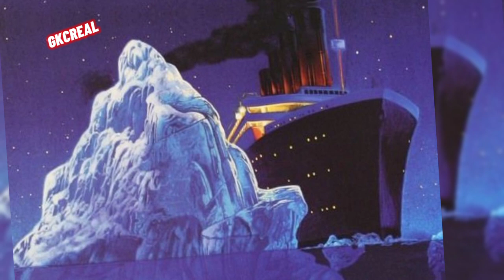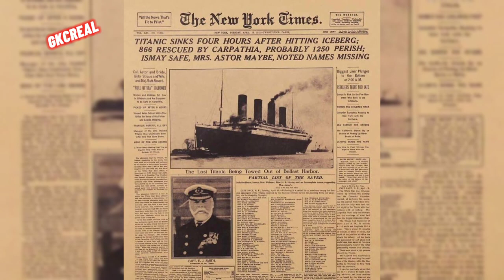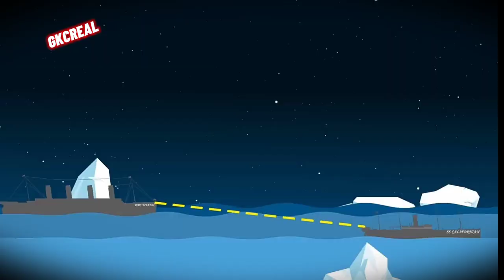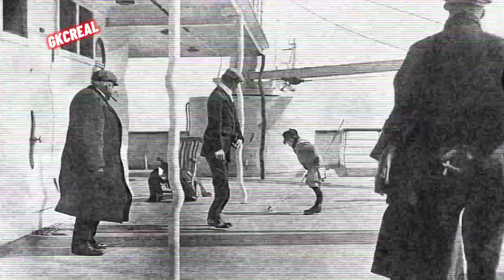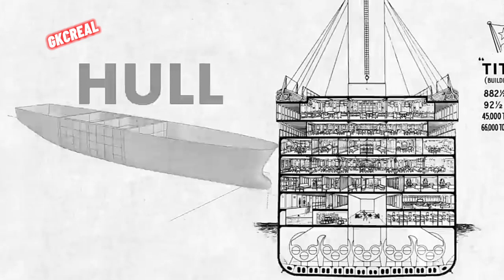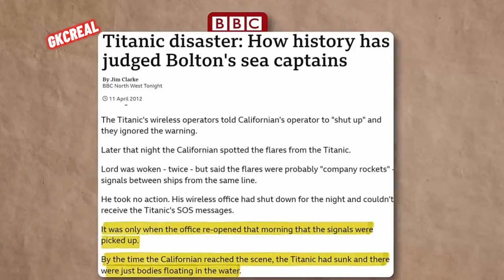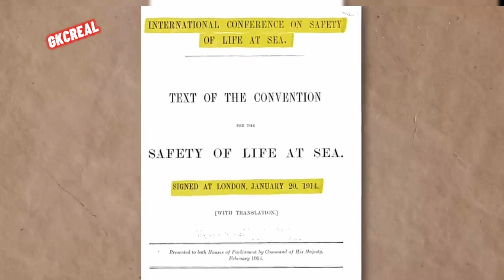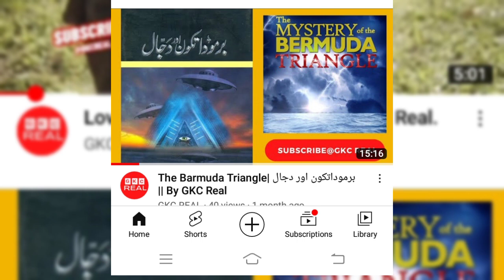Titanic history|| by Gkcreal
History of Titanic in rohingya language